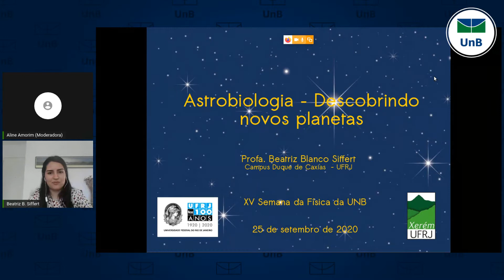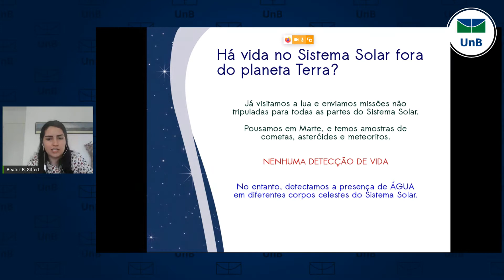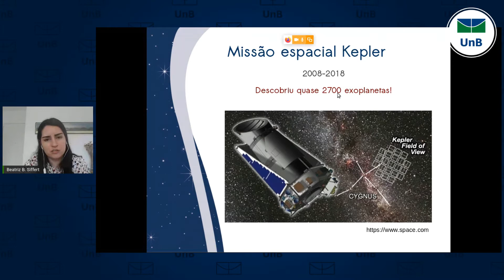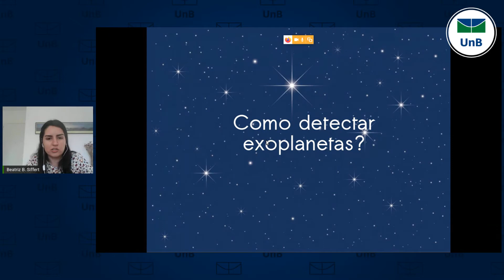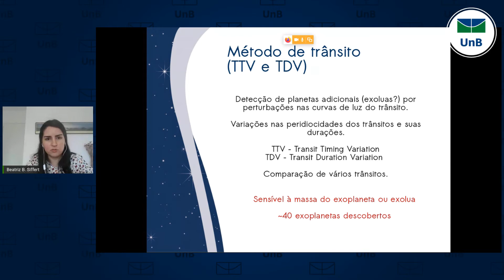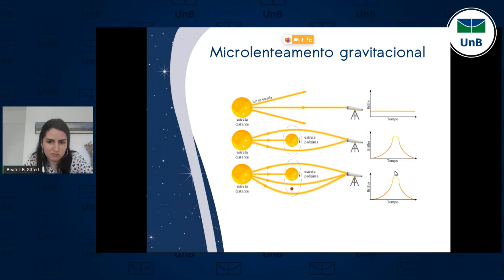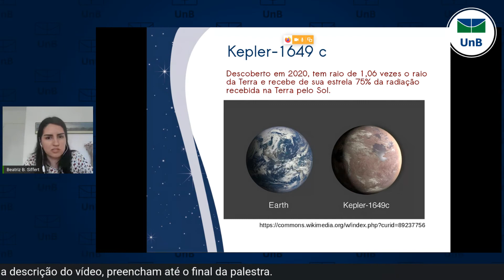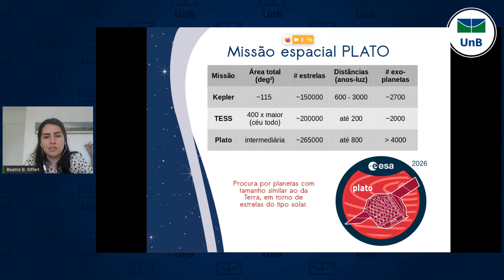IF | 25/09 Palestra 16 Astrobiologia descobrindo novos planetas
Esta palestra é uma das atividades constituintes da XV Semana da Física, realizada pelo PET-Física em parceria com o Instituto de Física da Universidade de Brasília. Sendo uma edição comemorativa, este ano o tema do evento é “história de todas as mulheres na física”, contando com um corpo de palestrantes formado totalmente por mulheres.
Palestrante: Dra. Beatriz Siffert.